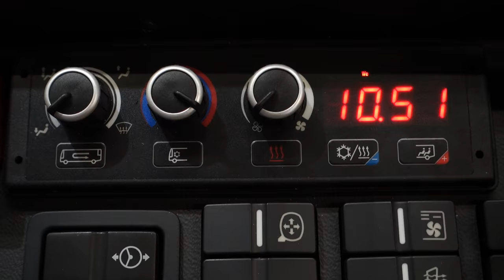Persontrafik 2016 DEL 1 – Intervju med MAN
Här intervjuar jag Mats Wallin på MAN Bussar, från Persontrafik 2016 på Svenska Mässan i Göteborg. Massa smaskig info för alla er bussnördar! Hur uttalar man MAN? Och finns det AC i bussarna egentligen?

Mer från mässan är på gång – håll ut!

Tack till MAN som sponsrade min resa. Superschysst!

––– MUSIK –––
BussBorg - Bussborg Theme
Joe Bagale - Chicago
Audionautix - Medium Rock
Jay Man - Bossa Nova
Otis McDonald - Show your Love
Audionautix - V is for Victory